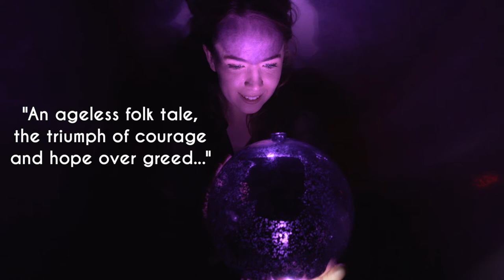River Runner Trailer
Join Glimmer Theatre for a brand new family show with ice skating, magic and adventure brought to life with stirring live music and beautiful imagery.

The River Runner tells the thrilling tale of Annabelle Howgego, a Victorian fen skater who uses her extraordinary skating skill to defeat her cruel landlord and set her village free.

It’s 1901 in Isleham village, Cambridgeshire, and Annabelle Howgego is the best ice skater for miles around. Once a year the watery fens freeze smooth and white and the villagers prepare to race each other for prizes of bread and meat.

With metal skates strapped to her boots, Annabelle casts off her dull life as a scullery maid and becomes a champion skater, flying at wild speeds over the frozen fens.

But this year, in the midst of Annabelle’s race to glory, something rises up from the frozen river and sends the village into chaos. It’s down to Annabelle to save her village and solve the mystery of what lurks beneath the ice.

The River Runner is a family friendly show suitable for all ages 7+